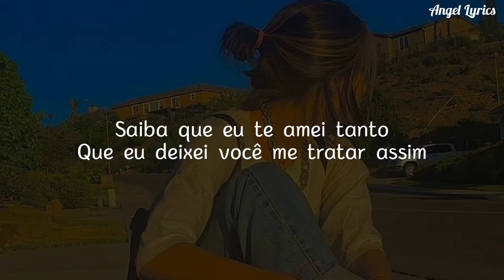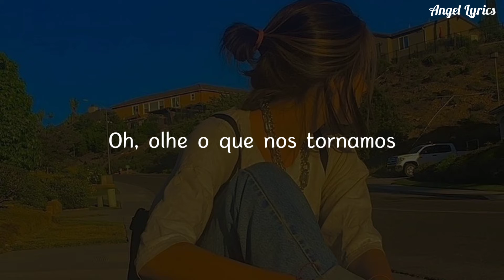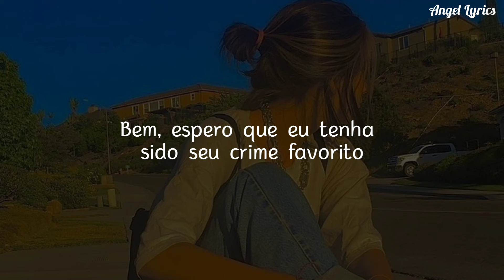Olivia Rodrigo - favorite crime (Tradução/Legendado)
🦋• Músicɑ: favorite crime
🦋• Artistɑ: Olivia Rodrigo
🦋• Álbum: SOUR
🦋• Lɑnçɑmento: 2021
🦋• Espero que tenhɑm gostɑdo!
🦋• Inscrevɑ-se no cɑnɑl!

🧚🏻‍♀️• ʟʏʀɪᴄs